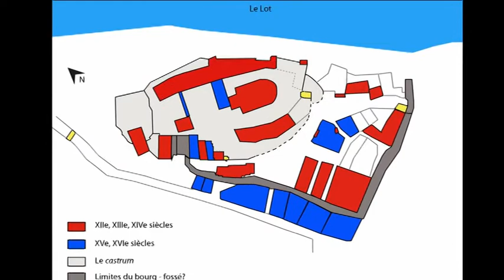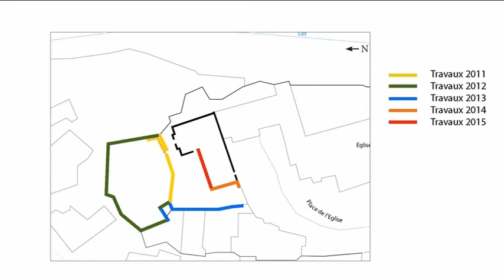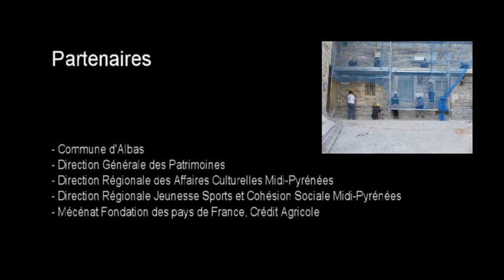Stage "Monuments Historiques" - Ancien palais épiscopal d'Albas (Lot), C.H.A.M 2015